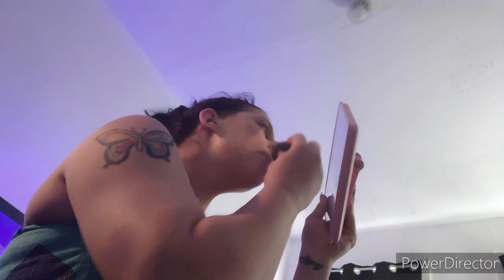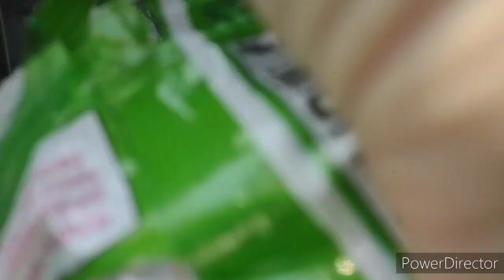Darryl and Niki weekly vlog